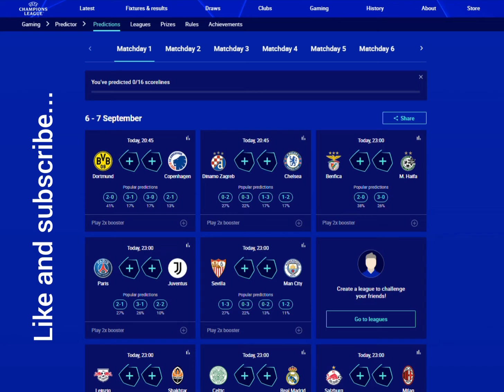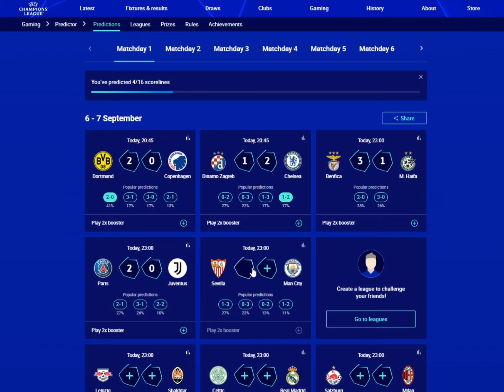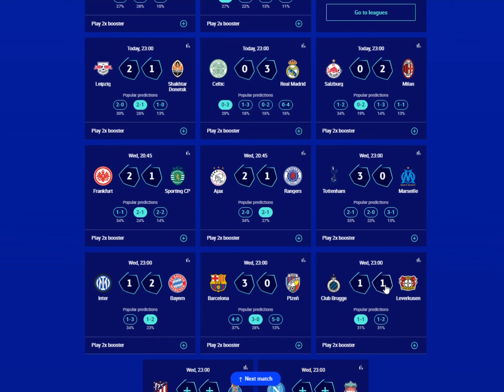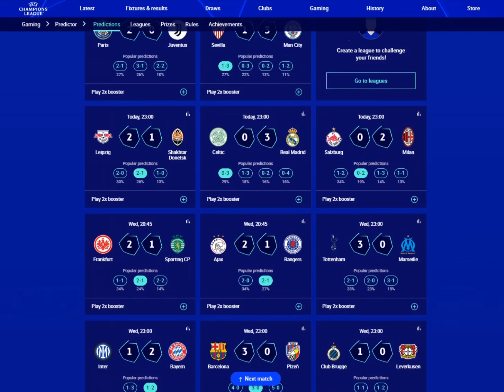Predictions for Matchday 1 of UEFA Champions League 2022/23 season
UEFA Champions League is around the corner and it's about time I predict the scores of all 16 group stage matches of this week. Teams like Bayern, Dortmund, Barcelona, Real Madrid, Manchester City, Liverpool, PSG, and many other top clubs are participating this week.

Dinamo Zagreb vs Chelsea
Dortmund vs Copenhagen
Benfica vs Maccabi Haifa
Sevilla vs Man City
RB Salzburg vs AC Milan
Celtic vs Real Madrid
RB Leipzig vs Shakhtar Donetsk
PSG vs Juventus
Ajax vs Rangers
Eintracht Frankfurt vs Sporting
Inter Milan vs Bayern Munich
Barcelona vs Viktoria Plzen
Napoli vs Liverpool
Atletico Madrid vs Porto
Tottenham vs Marseille
Club Brugge vs Leverkusen

P.S: I used 2x booster for Dortmund vs Copenhagen